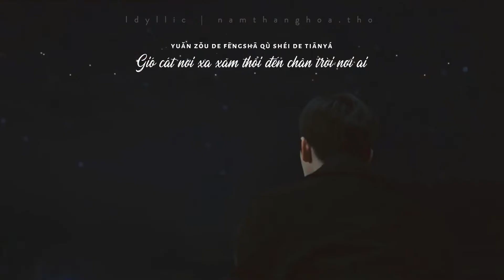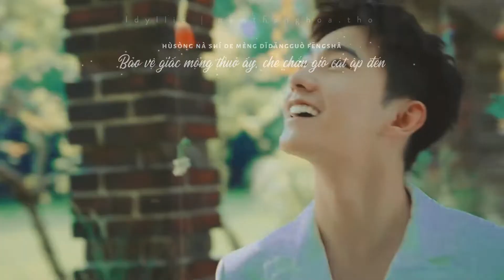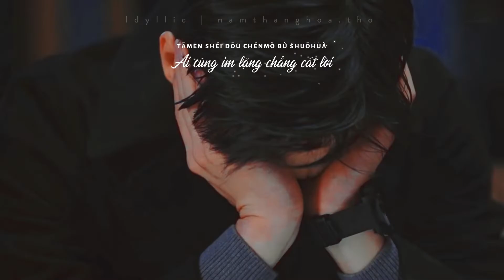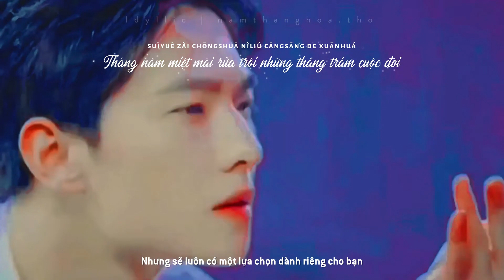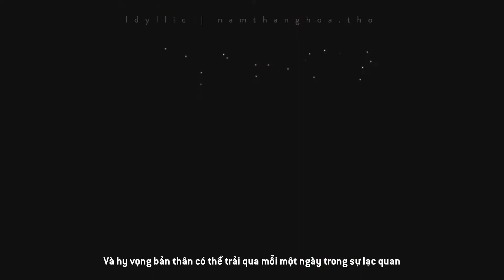【Vietsub FMV】DƯƠNG DƯƠNG | 杨洋 | Nhất Lộ Sinh Hoa | 一路生花 | Ôn Dịch Tâm | 温奕心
【BGM】
- Nhất Lộ Sinh Hoa  | 一路生花  | Ôn Dịch Tâm |  温奕心

【INFORMATION】
- Translate: Tây Qua + Idyllic
- Time/typeset/encode: Idyllic